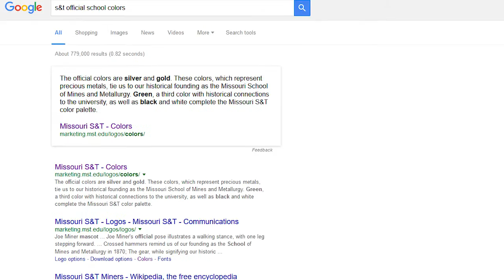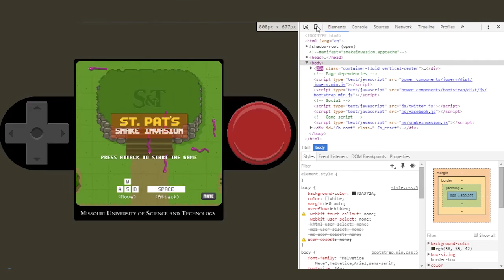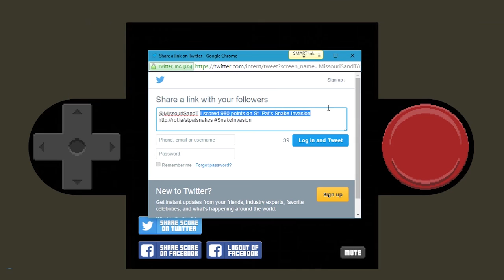St. Pat's Snake Invasion - St. Patrick's Day Special Video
Join me as I play St. Pat's Snake Invasion, a video game developed by the Missouri University of Science and Technology to celebrate their history of celebrating St. Patrick's Day.

Card Links For Mobile Users:

Legal & Copyright Information:

Neither the University of Missouri System or the Missouri University of Science and Technology have been involved in any capacity during the production of this video. All views presented in this video are that of the producer, Alex Apple.

St. Pat's Snake Invasion has been developed by S&T Emarcomm at Missouri S&T.